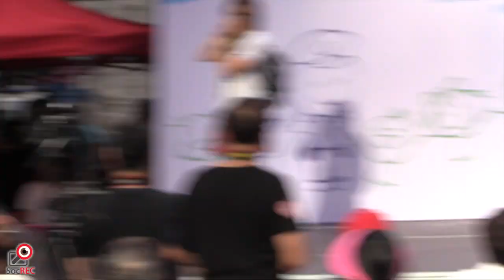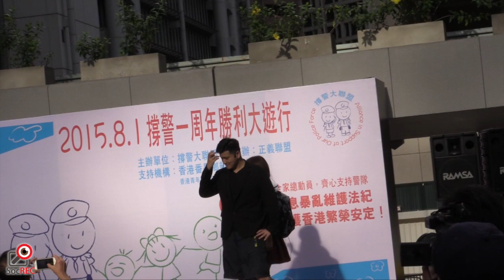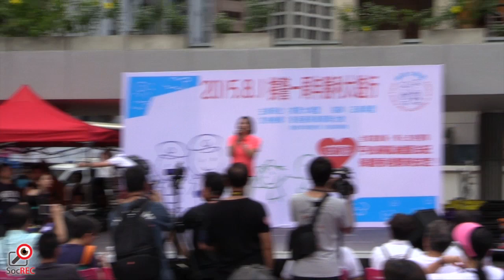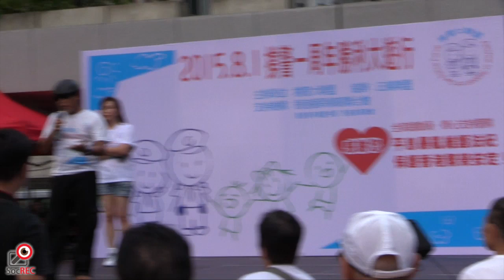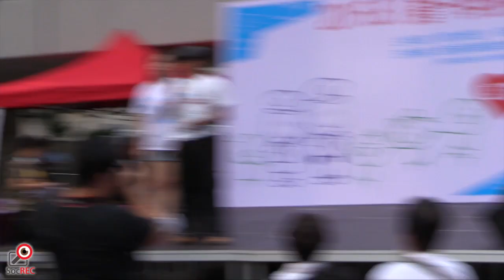01AUG2015遮打花園撐警大聯盟集會足本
撐警一週年記念，撐警大聯盟於中環遮打花園舉行集會